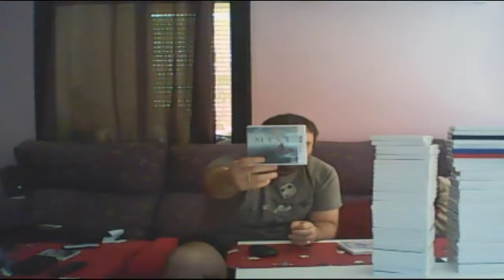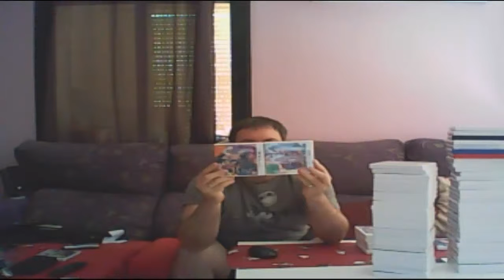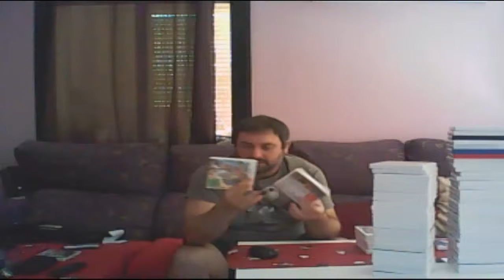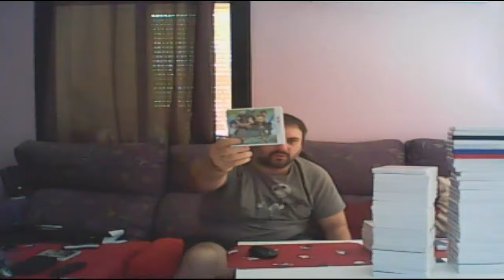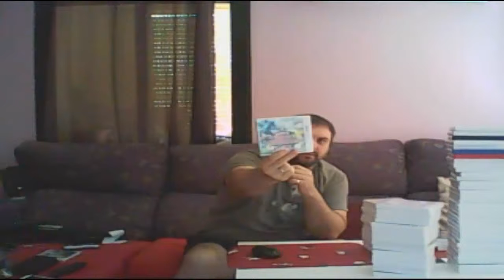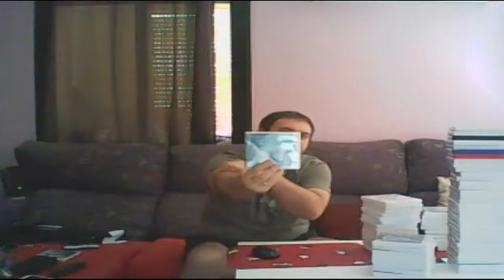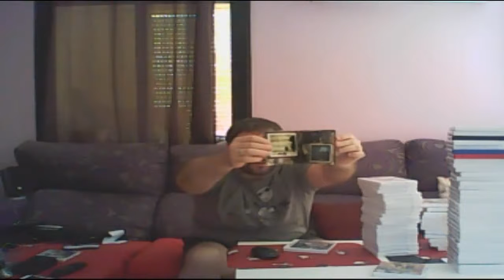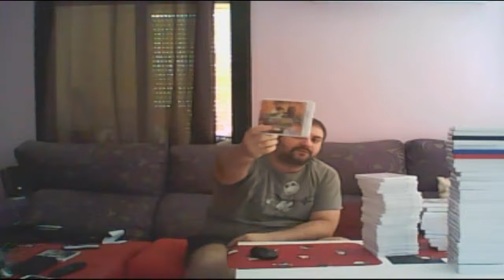JUEGOS DE 3DS PART 1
Veremos una colección de juegos de 3ds que a mi parecer son muy buenos juegos.